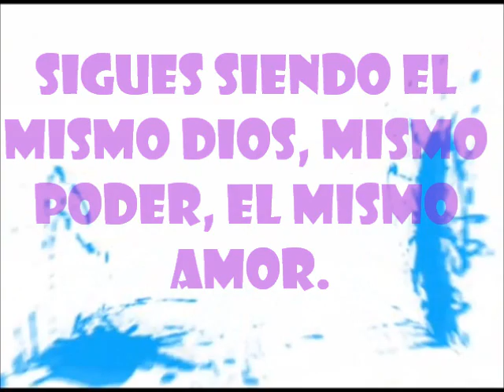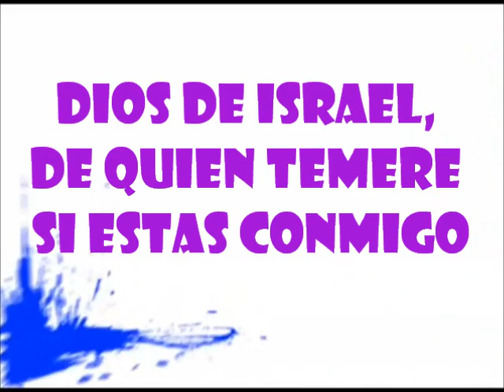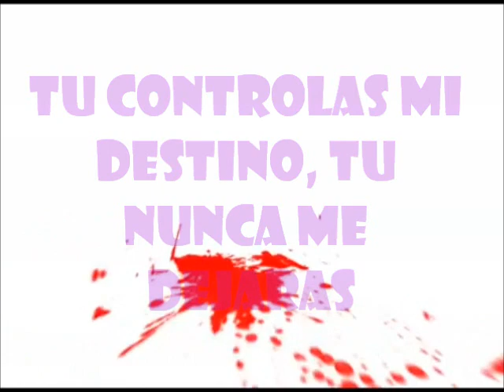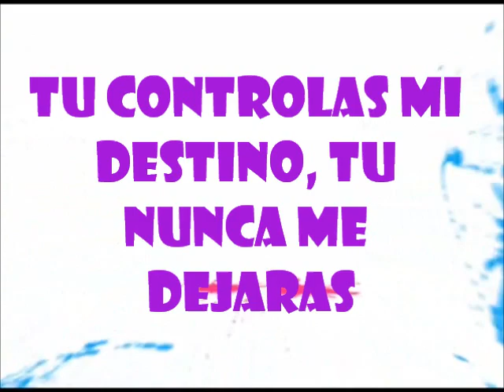DIOS DE ISRAEL- KIKE PAVON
ALABA AL SEÑOR EN ESPIRITU Y EN VERDAD
COMPRALO EN ITUNES